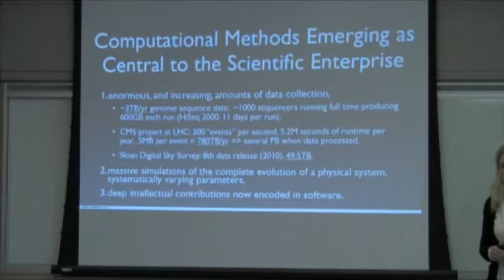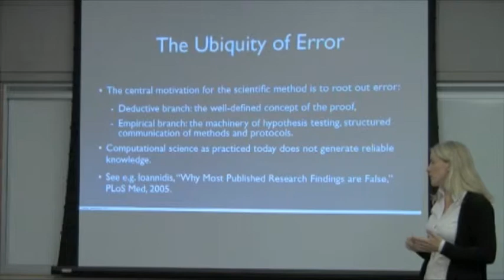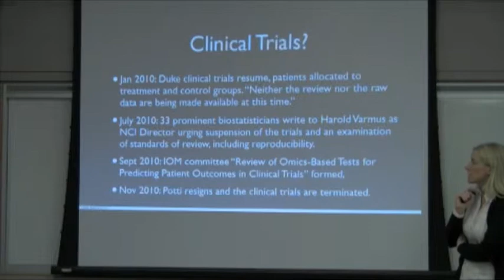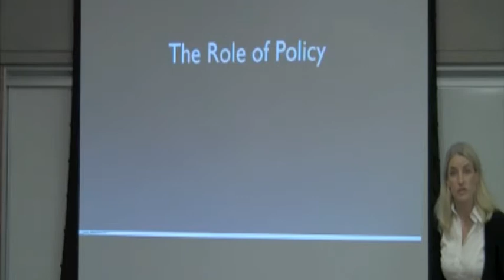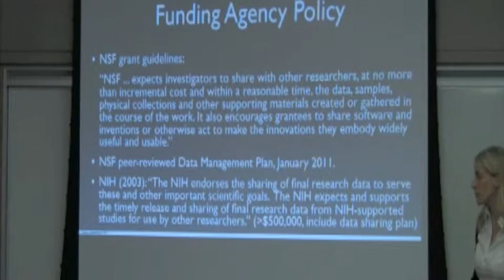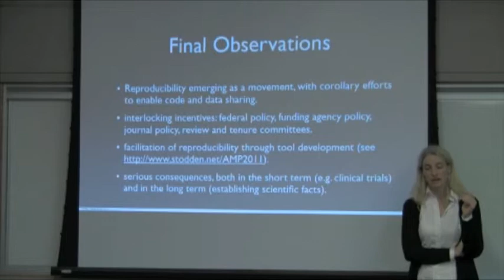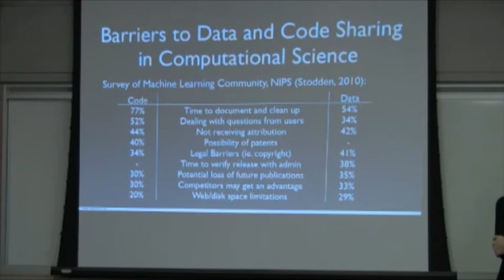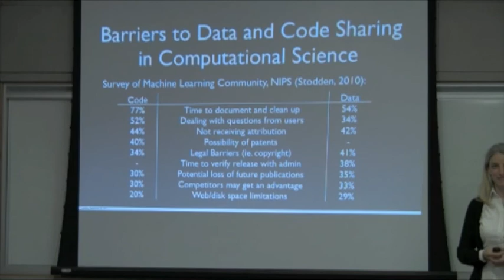Victoria Stodden - Columbia Biostatistics Seminar Sept 2011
Victoria Stodden speaks on "The Credibility Crisis and Computational Science: Accountability and Public Health" and the NYSPI Biostatistics Seminar on September 20, 2011.